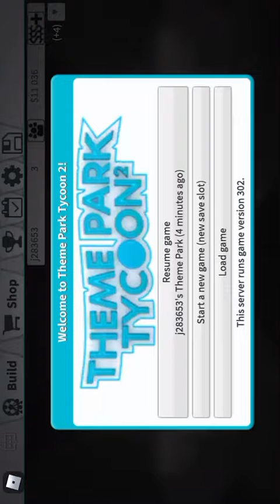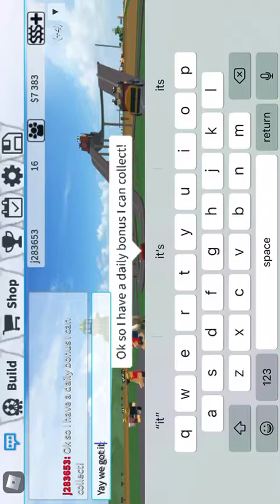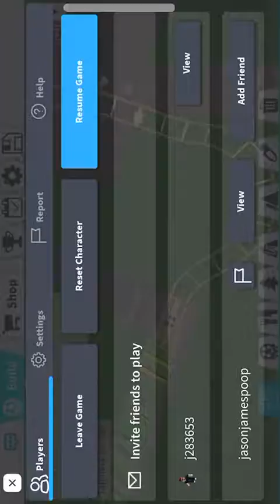Building a roller coaster - Roblox theme park tycoon - Episode 2